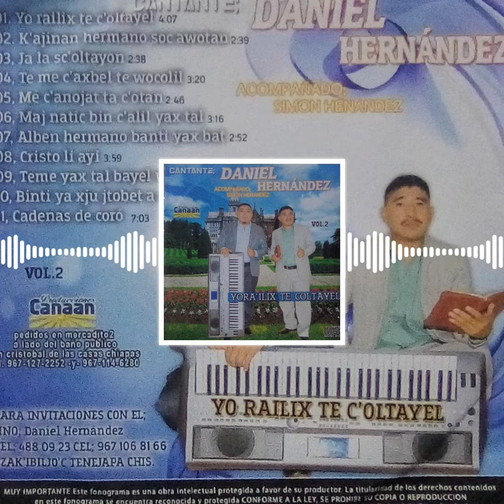DANIEL HERNÁNDEZ VOL 02 04 TE ME K'AXBEL TE WOKOLIL